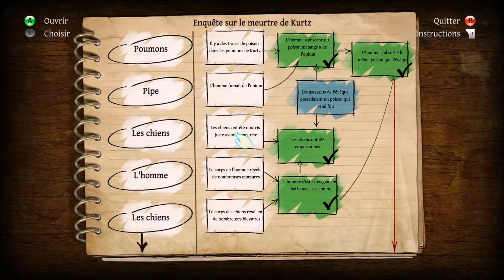Le Testament de Sherlock Holmes[Let's Play] épisode 8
"Une campagne de diffamation écorne la réputation de Sherlock Holmes au point que même son acolyte, le Dr Watson, a des doutes sur son intégrité. le détective Londonien est-il vraiment blanc comme neige ?"

Le Testament de Sherlock Holmes est un jeu d'Aventure/Enquête 3D édité par Focus Home Interactive et développé par le studio Frogwares pour PC Windows et consoles PlayStation 3 et XBox 360. Le titre, sorti en 2012, est le sixième opus des aventures du détective développé par le studio Ukrainien.